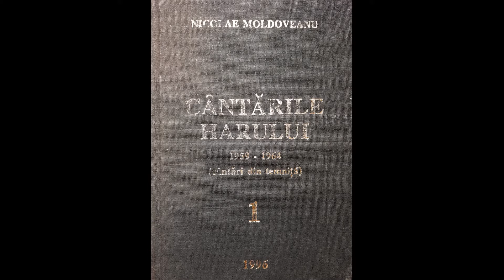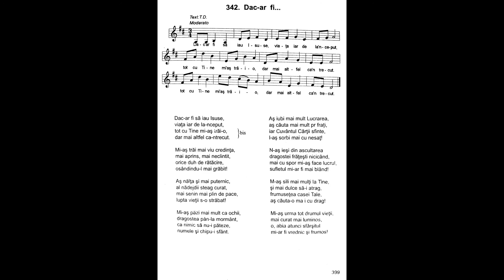Dac-ar fi | Nicolae Moldoveanu | Cântările Harului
Dac-ar fi să iau Isuse,
viaţa iar de la-nceput,
tot cu Tine mi-aş trăi-o,
dar mai altfel ca-ntrecut.

Mi-aş trăi mai viu credinţa
mai aprins, mai neclintit,
orice duh de rătăcire,
osândindu-l mai grăbit!

Aş 'năIţa şi mai puternic,
al nădejdii steag curat,
mai senin mai plin de pace,
lupta vieţii s-o străbat!

Mi-aş păzi mai mult ca ochii
dragostea pân-la mormânt,
ca nimic să nu-i păteze,
numele si chipu-i sfânt.

Aş iubi mai mult Lucrarea
aş căuta mai mult pe fraţi,
iar Cuvântul Cărţii sfinte,
I-aş sorbi mai cu nesaţ!

N-aş ieşi din ascultarea
dragostei frăţeşti nicicând,
mai cu spor mi-aş face lucrul
sufletul mi-ar fi mai blând!

M-aş sili mai mulţi la Tine,
şi mai dulce să-i atrag,
frumuseţea casei Tale,
aş căuta-o mai cu drag!

Mi-aş urma tot drumul vieţii
mai curat mai luminos,
o, abia atunci sfârşitul
mi-ar fi vrednic și frumos!